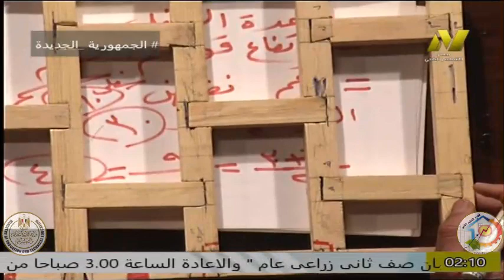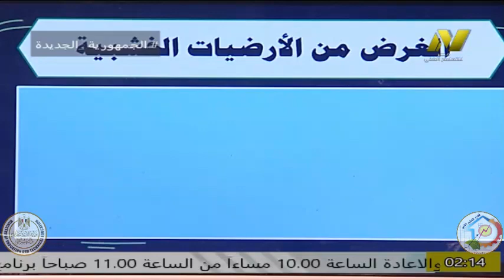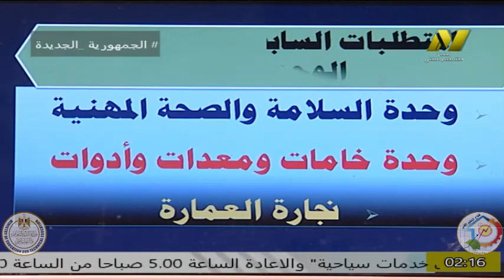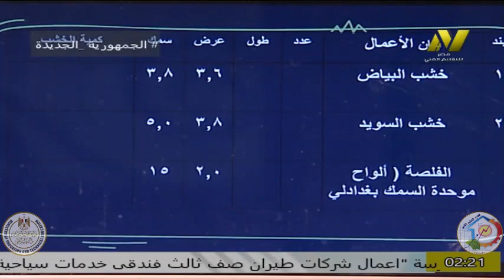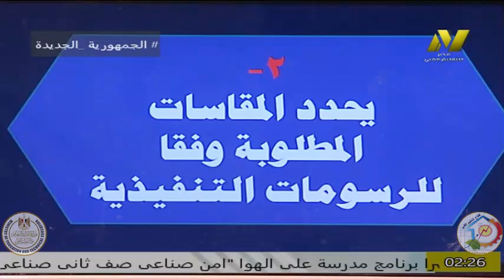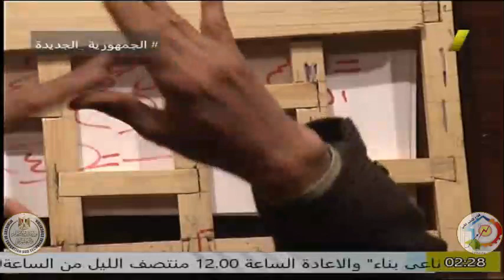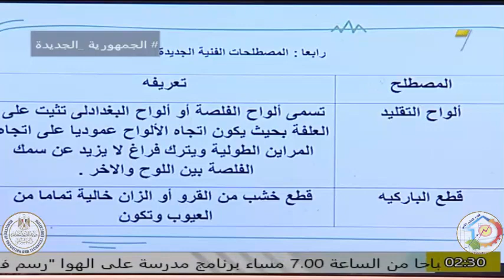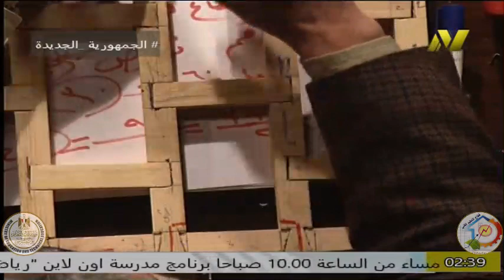الصف الثانى صناعى- فنى عمارة - ارضية خشب باركية - ا محمد حامد